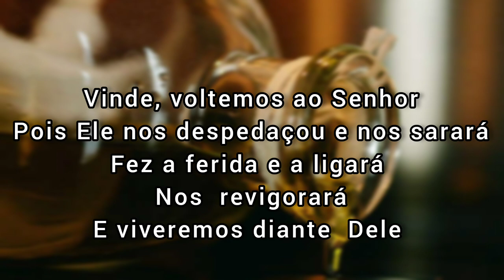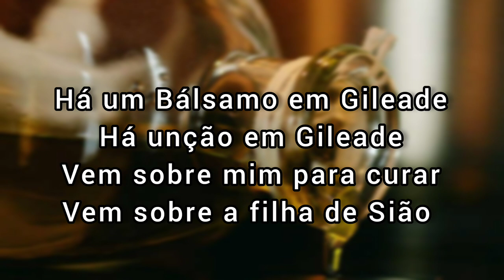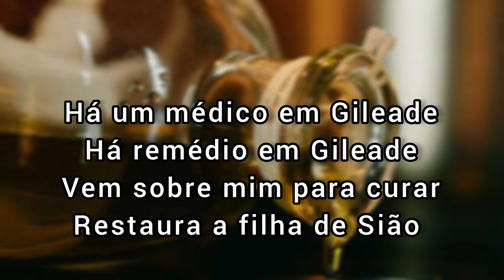O Bálsamo de Gileade - Diante do Trono 3- Play Back - 2,50 - Tons abaixo.